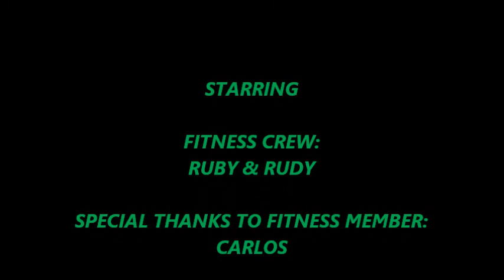Commercial For Art Appreciation 2013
Video Commercial